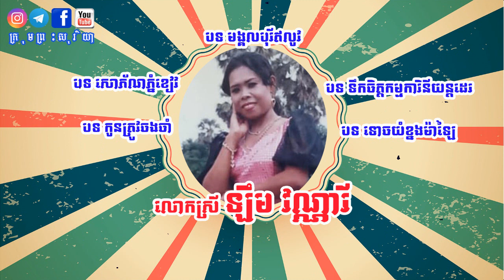កម្រងកាសែត មង្គលបុរីឥលូវ ច្រៀងដោយ ឡឹម វណ្ណារី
នេះជាសំឡេងដ៏ពីរោះនៃតារាចម្រៀងដ៏ល្បីល្បាញ ឡឹម វណ្ណារី